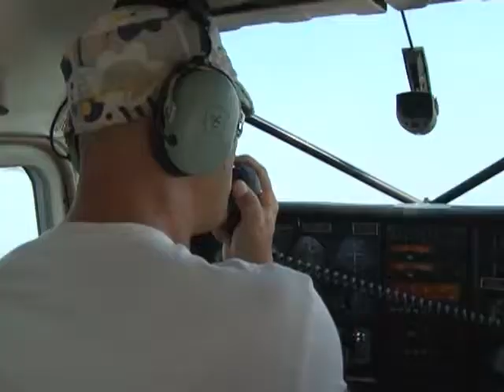İlham Veren Şehir Kocaeli | Kocaelibld